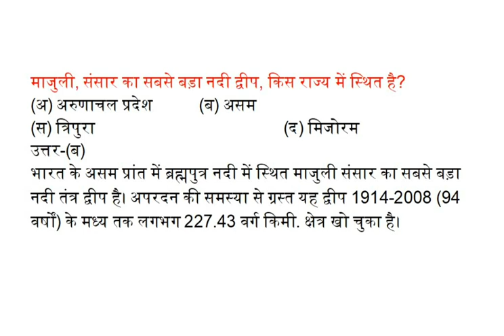माजुली, संसार का सबसे बड़ा नदी द्वीप, किस राज्य में स्थित है?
(अ) अरुणाचल प्रदेश  (ब) असम
(स) त्रिपुरा   (द) मिजोरम
उत्तर-(ब)
भारत के असम प्रांत में ब्रह्मपुत्र नदी में स्थित माजुली संसार का सबसे बड़ा नदी तंत्र द्वीप है। अपरदन की समस्या से ग्रस्त यह द्वीप 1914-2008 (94 वर्षों) के मध्य तक लगभग 227.43 वर्ग किमी. क्षेत्र खो चुका है।